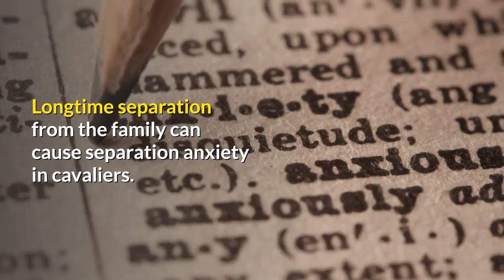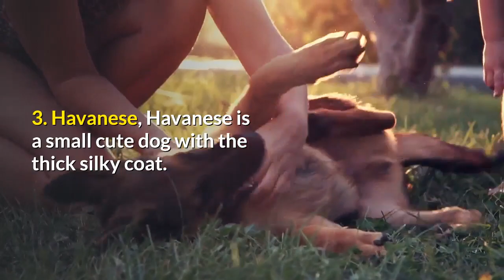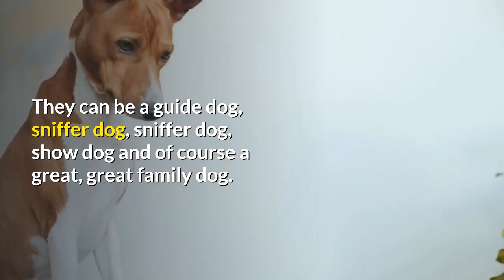Top 10 friendliest dog breeds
There is no doubt in the loyalty and friendliness of dogs. But not all breeds can be friendly with all members and other pets in your family. Some breeds can be unpredictable and aggressive. Here the list of 10 friendliest dog breeds.
10.Beagle
9.Pug
8.Irish Setter
7.Collie
6.Poodle
5.Cavalier King Charles Spaniel
4.Newfoundland
3.Havanese
2.Labrador Retriever
1.Golden Retriever